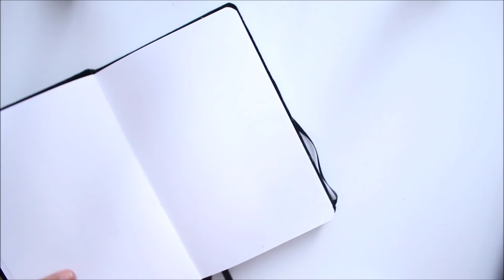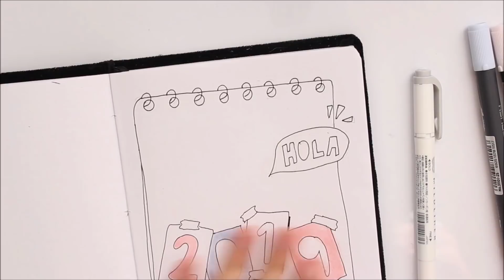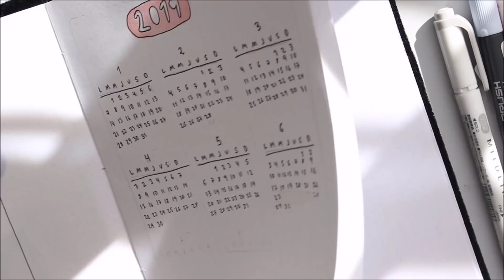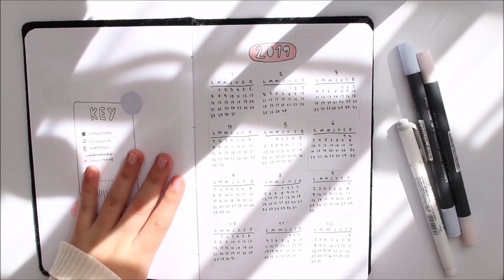BULLET JOURNAL 2019 | qué es y cómo empezar + planea conmigo enero | sofiapricot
En esta ocasión les traigo un video sobre el bullet journal para el 2019 asi que espero les guste este video!

NOTA: amigos, me equivoqué en una parte y en vez de poner “guía” puse “gia”, me di cuenta ya cuando el video estaba en el canal así que porfi ignoren eso :( al final supongo que lo que importa es el diseño/decoración del bullet journal pero gracias a las personas que educadamente me han avisado sobre ese error, y gracias por ver el video:)

inspo | aesthetic, minimal, pastel

libreta banggood

F I L I P E N S E S  4:13

equipo de grabación:

- c a m a r a: Canon T5i
- e d i t o r: Camtasia Studio 9 // miniaturas: Photoshop Cs6

m u s i c a / c r e d i t s:

byexx